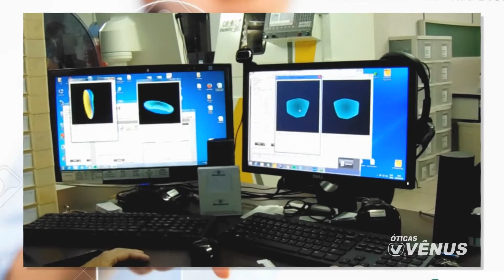Lentes digitais Vênus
Um pouco da nossa novidade em lentes para Óculos que são produzidas em nosso Laboratório Próprio Digital.